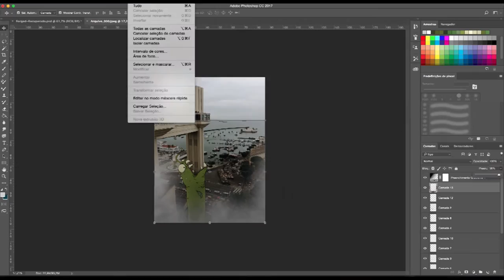Monstro encontrado na Bahia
Speed art monstro devorando elevador Lacerda

foto: iphone 6
Photoshop CC